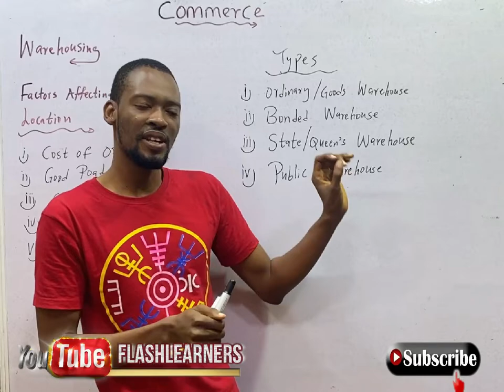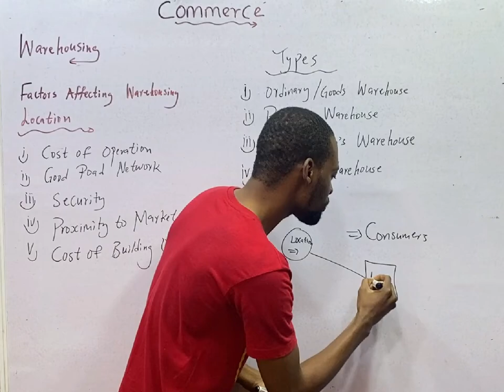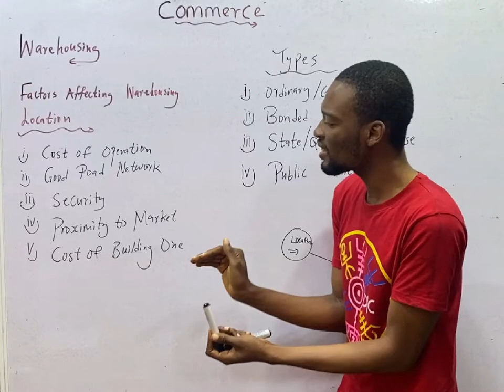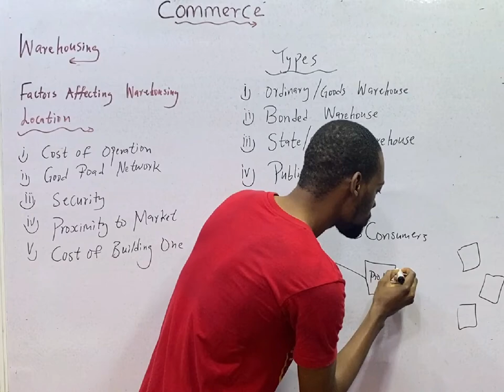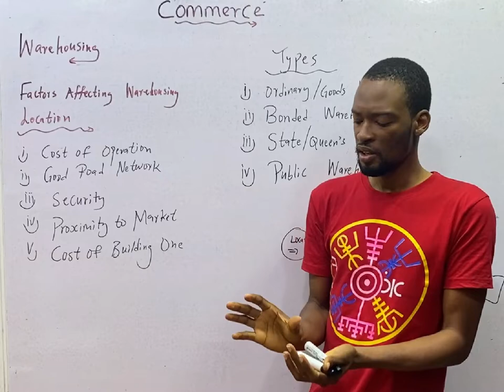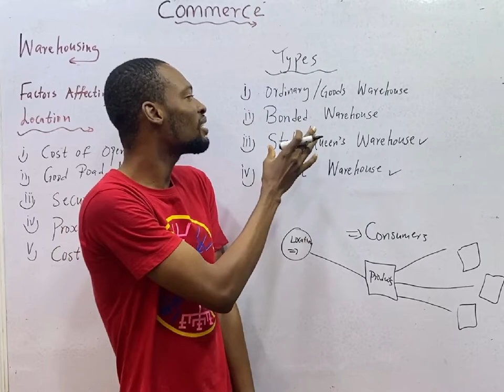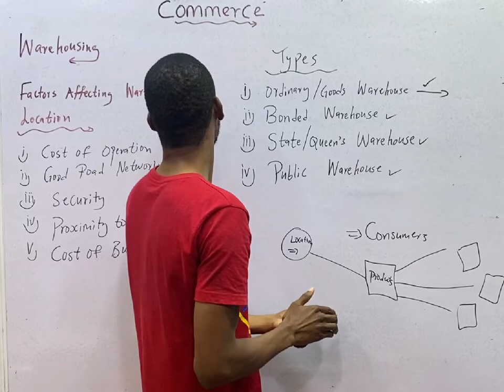Warehousing » 120 Days To Jamb Commerce - Ep 31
Warehousing Meaning, Factors Affecting Location and Types of Warehouse - 120 Days To Jamb Commerce Episode 31 of 120.